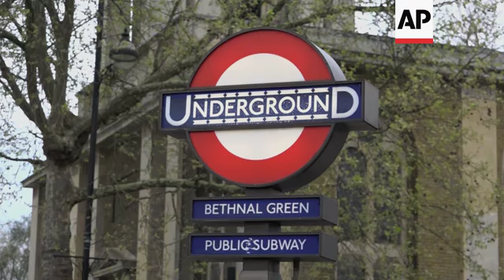Far-right party incite anti-Muslim feelings in London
(24 Apr 2016) LEAD IN
Radical British political party Britain First is regularly holding anti-Muslim protests near London mosques.
The East London Mosque is a favourite target for the far-right protesters.
The local Muslim community is worried with the recent developments, which coincide with the launch of immigration policies that make life harder for migrants living in the UK.

STORY-LINE
Paul Golding's chanting offers no doubt about his vision of a Muslim-free Britain.
"This is a Christian country and we will do everything, everything in our power will be done to drive Islam out of this country forever," says Jayda Fransen, Britain First's deputy leader.
The East London Mosque in Tower Hamlets is a favourite target of the extremists and police has avoided the escalation of minor scuffles when the far-right marchers pass by the temple.
The executive director of the East London Dilowar Khan is worried about the demonstrations.
"They want to discriminate against Muslims and make us feel as if we don't belong here. And it makes us very upset, very sad, because most Muslims have made Britain their home. And actually we need to look at it positively, building mosques in the UK is saying this is our home," he says.
The far-right protests are also part of Britain First leader Paul Golding's London mayoral campaign.
He and his deputy leader Jayda Fransen are looking for a good result to allow them access to the Greater London Assembly.
The rise of tension between far-right activists and Muslims coincides with the British government's launch of new controversial immigration policies.
Migrant workers will be expected to earn at least £35,000 (50,400 US dollars) a year within five years of entering the United Kingdom or face deportation, as will people who do not learn the English language fluently.
But are Britain First and other anti-Islam groups a fair representation of a more general anti-Muslim mood across the country?
Mr Ali is a regular attendee of the East London mosque and also a part time volunteer at the mosque. He thinks that Britain First members will have to adapt and give up their radical views.
Reverend Alan Green is the local vicar at St John's Church in Bethnal Green, which is very close to the mosque.
He has been very vocal in opposing the Britain First protests and supporting the local Muslim community.
"Tower Hamlets has always been a home for new communities. And so we are therefore a prime target if they wanted to prove that the harmony that we have here actually doesn't exist. And so they come in order to incite people to violence," Reverend Green says.
He doesn't want to put the blame on the government on the recent rise of anti-Islamic feelings in Muslim areas of London, but he is aware of the implications of a policy that limits migrants' rights.
"I would not accuse the government of the same level of racism as groups like Britain First but there is a slippery slope. And it does unfortunately go right through our institutions now and that is very unfortunate for the culture of Britain, which has always been a home for migrant communities," he says.
Dilowar Khan is more critical of the government's stance towards the Muslim community.